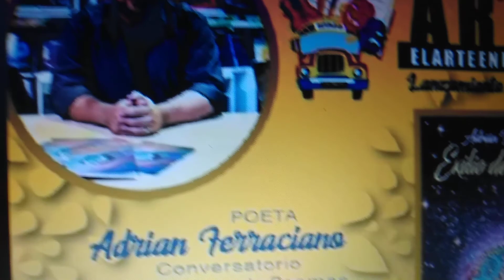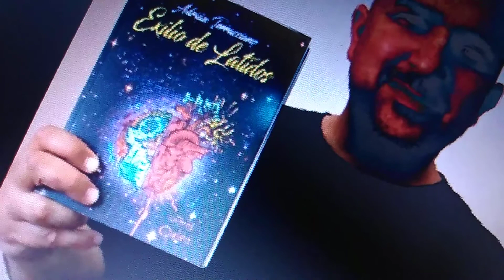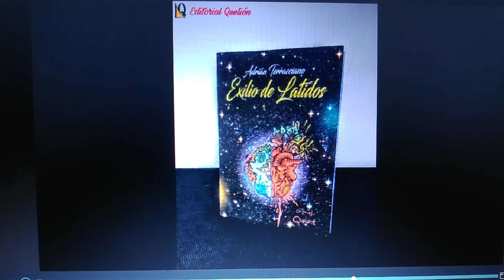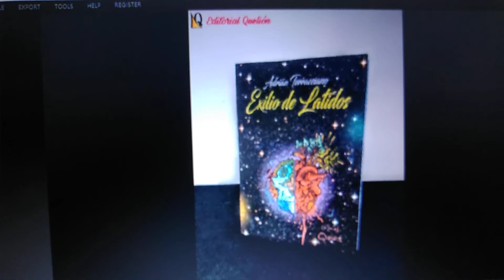Informativo cultural. Atreverse, yo tu prójimo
Adrián Terraciano
Desde Pitalito Huila-Colombia nos trae el informe cultural en el mundo.
Desde su programa de radio Verbonautas para Atreverse, yo tu prójimo